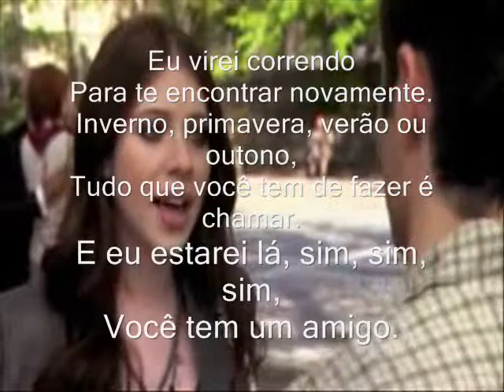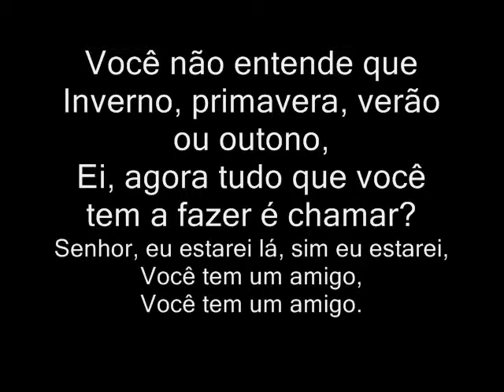Dan e Georgi